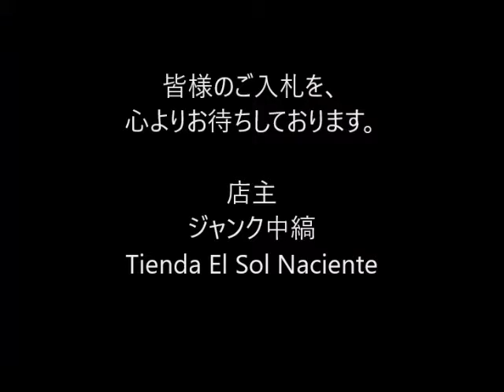ジャンク中縞の商品説明1700408 19 502CH260